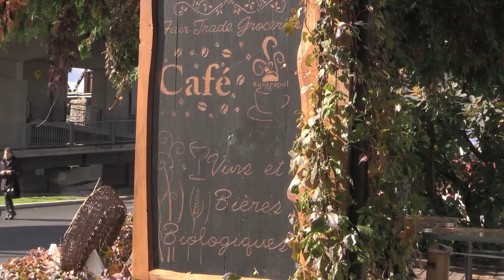The Coop du Grand Orme and its struggle to survive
The Coop du Grand Orme is housed in a heritage building on the main road in Ste-Anne-de-Bellevue. The organic cafe and store has been struggling to stay open and came close to closing this Fall, but the board is putting together a new business plan.Lise Amaraskera, member of the Coop talks about why it is important to keep the Coop open.
(Marie-France Coallier/ MONTREAL GAZETTE)